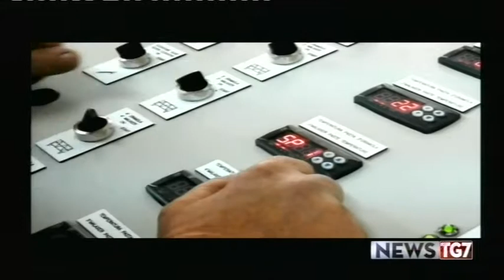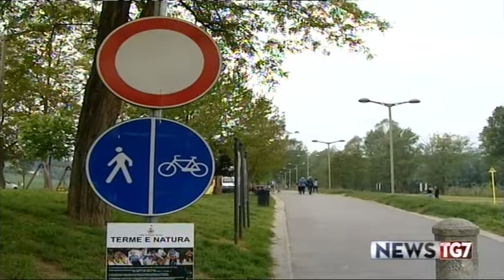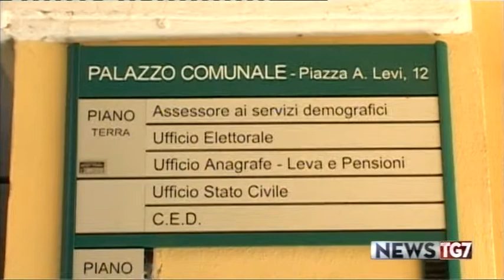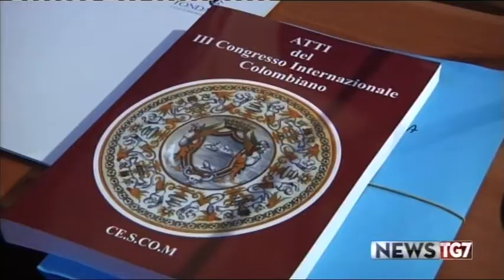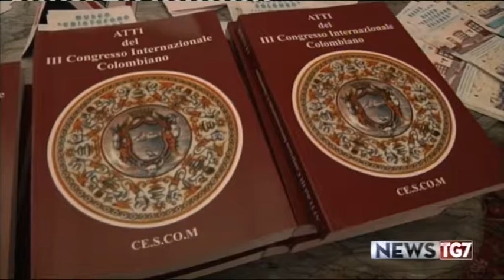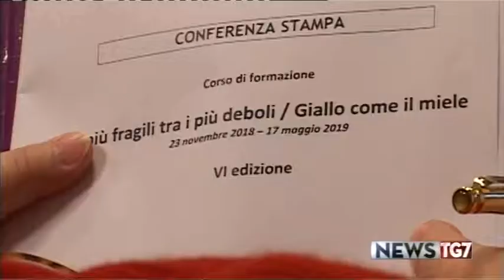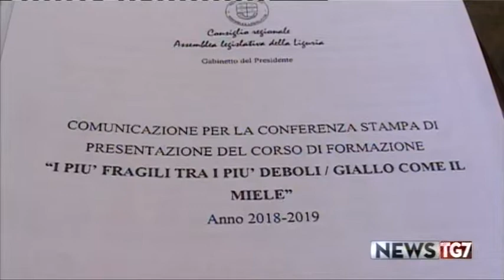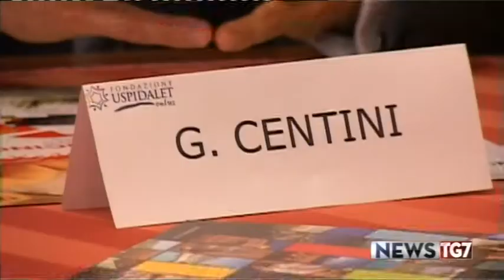SPEC TG AL 171118 A